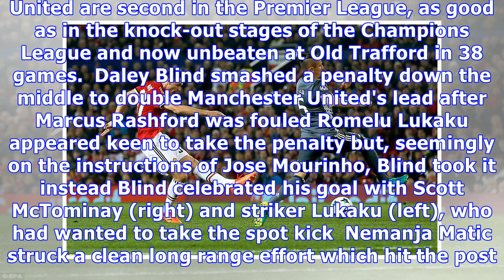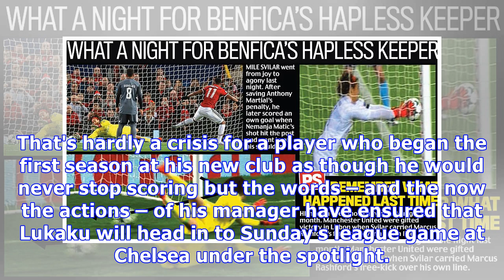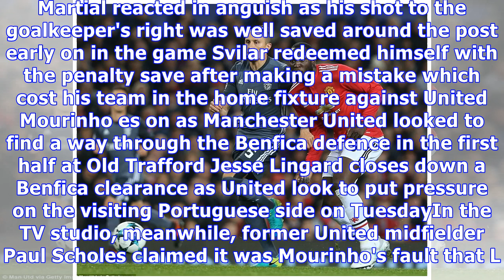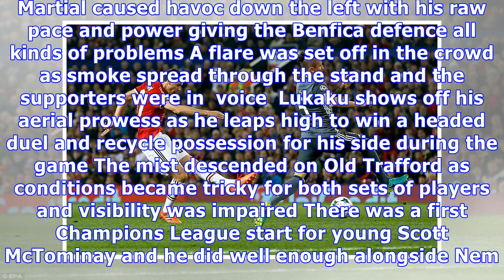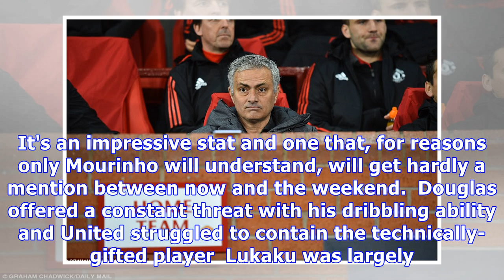Breaking News Today Manchester united 2-0 benfica: report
Published: 17:36 EDT, 31 October 2017 | Updated: 20:15 EDT, 31 October 2017 Romelu Lukaku woke up on Tuesday morning to learn he had been labelled 'untouchable' by his manager Jose Mourinho. By the time he went to bed he had learned that the same manager does not currently trust him to take a penalty kick. Such a mismash of messages probably sums up life at Mourinho's United at the moment. In terms of results, there should be few complaints. United are second in the Premier League, as good as in the knock-out stages of the Champions League and now unbeaten at Old Trafford in 38 games.  Daley Blind smashed a penalty down the middle to double Manchester United's lead after Marcus Rashford was fouled Romelu Lukaku appeared keen to take the penalty but, seemingly on the instructions of Jose Mourinho, Blind took it instead Blind celebrated his goal with Scott McTominay (right) and striker Lukaku (left), who had wanted to take the spot kick  Nemanja Matic struck a clean long range effort which hit the post before bouncing in off the goalkeeper to open the scoring But on the edges of Mourinho's world, there would appear to be some issues. At the weekend the United manager's problems seemed to be with the crowd after what was actually a very good victory over Tottenham. In his programme notes on Tuesday night, he underlined his point that he wants more backing. And now, on the back of a routine if unspectacular win over Benfica, another hare is running, one that won't stop until Lukaku scores again. Currently the Belgian hasn't done so for a month. That's hardly a crisis for a player who began the first season at his new club as though he would never stop scoring but the words – and the now the actions – of his manager have ensured that Lukaku will head in to Sunday's league game at Chelsea under the spotlight. With United winning by a single goal with just over ten minutes to go on Tuesday night, they were awarded a penalty after substitute Marcus Rashford's slalom in to the penalty area ended with him on the seat of his pants.  Matic celebrated with his team-mates after his intervention from long range helped put the hosts in control of the game Young Benfica stopper Mile Svilar couldn't believe his misfortune after inadvertently scoring an own goal in the first half Manchester United were awarded a penalty after the ball ran onto the hand of Douglas following Anthony Martial's run  The Frenchman stepped up having scored his two spot kicks this season but his effort was saved by Mile Svilar in goal Anthony Martial had already seen one penalty saved by Benfica goalkeeper Mile Svilar in the first half and was no longer on the field anyway. So it seemed as though Lukaku was ready step up and take the responsibility until first Ander Herrera and then, on the instruction of his manager, Daley Blind intervened. Blind eventually drove the penalty down the middle and in doing so sealed the game but the whole episode was odd, especially when you consider that the left back had never previously taken a penalty for his current club. As United celebrated the goal, Mourinho looked upset on the touchline, shouting and making ' talking' gestures with his right hand. At -time he made to stride purposey on to the field but then altered course and headed straight for the tunnel. History tells us that Mourinho often creates diversions and side shows like this when something under the surface is bothering him. At this stage, nobody knows what it is. After Tuesday night's game he conducted an interview with TV that was strange even by his standards. He confirmed that he wanted Blind to take the penalty and suggested that he was happy another Champions League win had 'made more money for the club'. Martial reacted in anguish as his shot to the goalkeeper's right was well saved around the post early on in the game Svila...